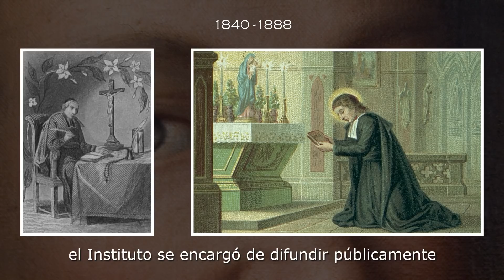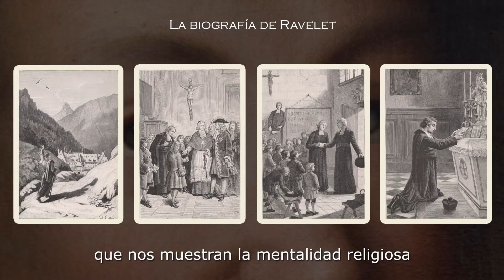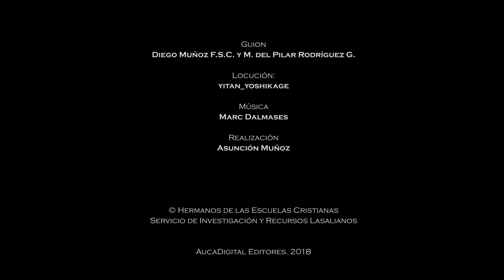ESP | Juan Bautista de La Salle - Itinerario Iconográfico